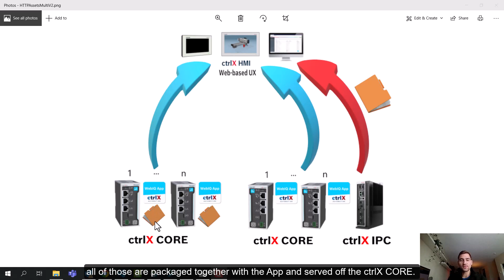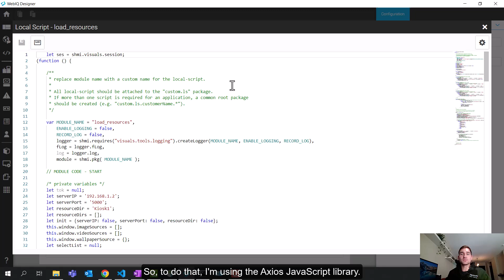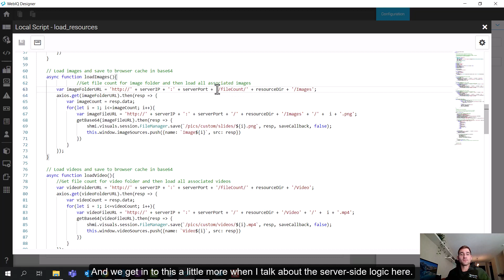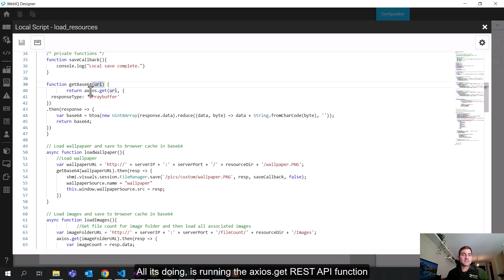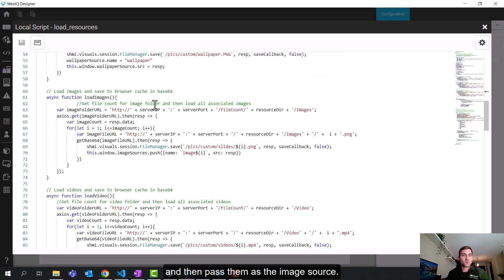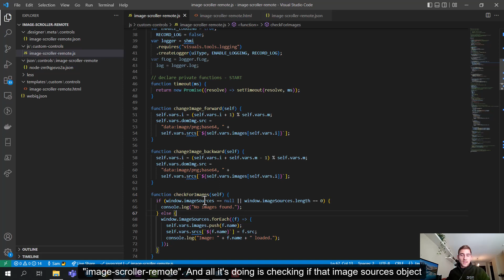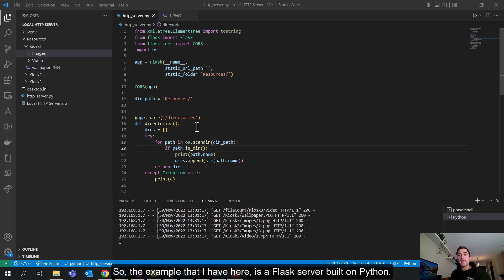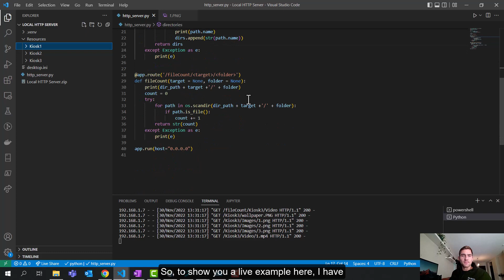ctrlX Apps – Serving data to WebIQ via HTTP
The ctrlX CORE offers several solutions for Web User Interface (UI), one being WebIQ from SMARTHMI.  WebIQ offers the user has full flexibility to extend the Web UI functionality with additional code (HTML5, Javascript, CSS).
This video shows an example:
How to centrally manage and serve assets (images, videos, etc.) from a common “Python file server” running on its own computer. It will serve the required assets to the browser, which displays them to the WebIQ UI, that runs in the ctrlX CORE(s).

Find the source code in the ctrlX developer community (link below) by searching under How-To for
         “Load assets into WebIQ over REST API”

Video topics
00:09 Introduction
00:13 Explanation of the WebIQ Web UI HMI example, storing of assets rendered in the browser
00:28 WebIQ HMI asset (images, videos, widgets, etc.) storage inside the ctrlX CORE
00:57 WebIQ HMI asset (images, videos, widgets, etc.) storage outside the ctrlX CORE
02:02 WebIQ project review for external asset storage
- Review WebIQ local script for downloading assets
- Axios REST API get request
- Encoding the response of axios.get REST API as base64 string
- Store base64 strings as image sources to display in browser
06:57 Custom widgets that display image and video assets
- Check for image source strings stored in browser
- Add to list of images to display in widget
09:13 Python http server for asset storage outside the ctrlX CORE
- Defining Flask routes
- Function of drop-down directory list selection in WebIQ HMI

Product documentation, go to
and search for “en ctrlX”

The online site to
- become a member of the ctrlX AUTOMATION COMMUNITY
- explore the many Apps in the ctrlX STORE
- quickly find under How-To information (FAQs, Examples, Technotes and How-To)
- use the ctrlX Forum to post, interact and find solutions
- access the product documentation download area
- go to the ctrlX AUTOMATION in GitHub